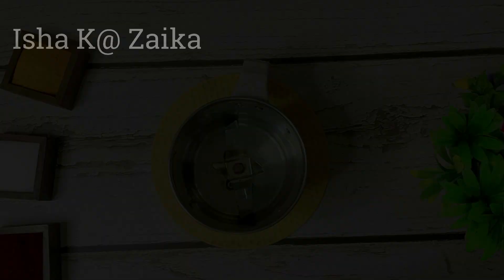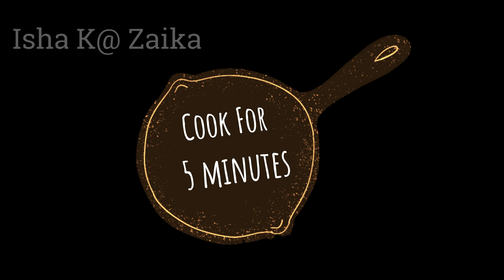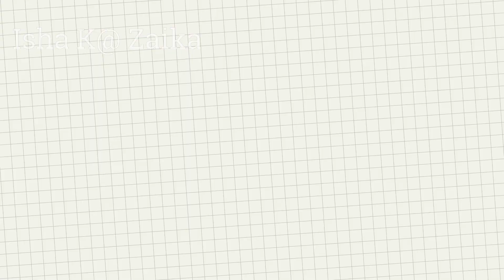Rajwadi Undhiyu||कम तेल में मार्केट से भी अच्छा और एकदम टेस्टी उंधियू बनाने की परफेक्ट रेसिपी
Do make it at home And do not forget to  like share and also comment for the recipe you want to watch , at the last don't forget to subscribe our channel and hit that bell icon

Do share this Recipe with your friends and family.